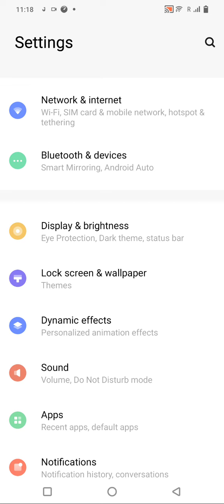Dial Pad Sound Enable In Iqoo Neo 7 SE, Dial Pad Sound Off In Iqoo Neo 7 SE, How To Enable Dial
Dial Pad Sound Enable In Iqoo Neo 7 SE, Dial Pad Sound Off In Iqoo Neo 7 SE, How To Enable Dial Pad Sound In Iqoo Neo 7 SE, Dailpad Sound Setting In Iqoo Neo 7 SE

Dailpad_Sound_Iqoo Neo 7 SE